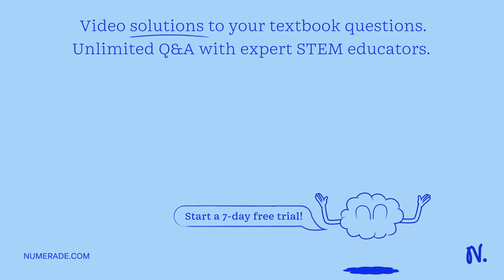A 597597 mg of a mixture of fluorene and benzoic acid was weighed out and subjected to an extractio…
A 597597 mg of a mixture of fluorene and benzoic acid was weighed out and subjected to an extraction and recrystallization. After this purification was completed the product crystals were dried and analyzed. The purification procedure produced 154154 mg of fluorene and 178178 mg of benzoic acid. Calculate the percent composition of this mixture. percent composition of benzoic acid =